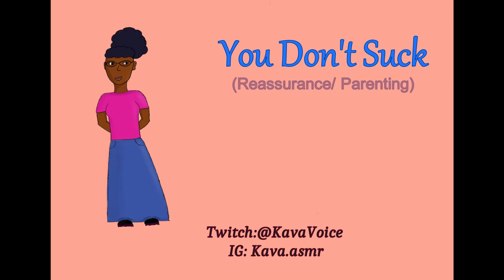[F4F] You Don't Suck (ASMR-Roleplay) [Cute] [Reassurance] [Parenting] [Spouse] [Comfort]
Your Spouse Kava is here to tell you that you don't suck at being a Mother.

Script by: Kava.Voice
Artwork by: Kava.Voice